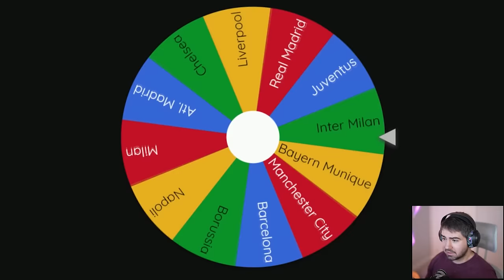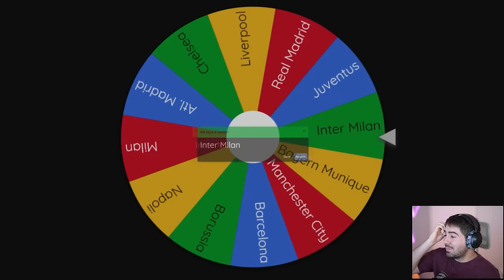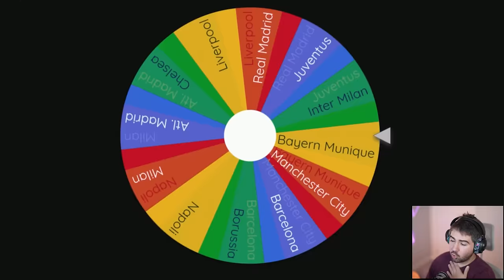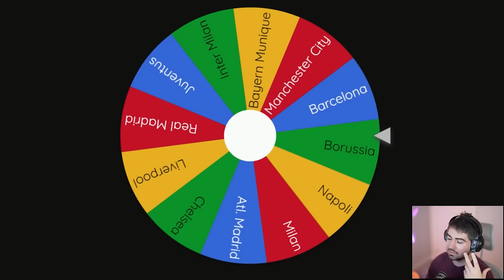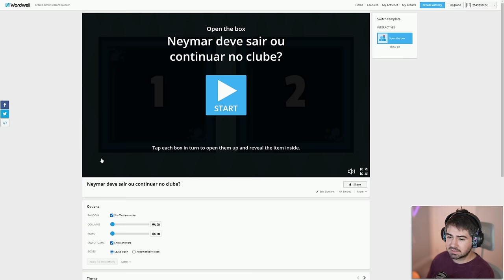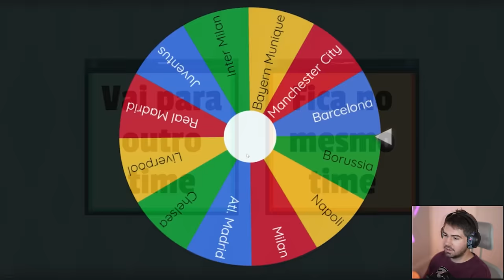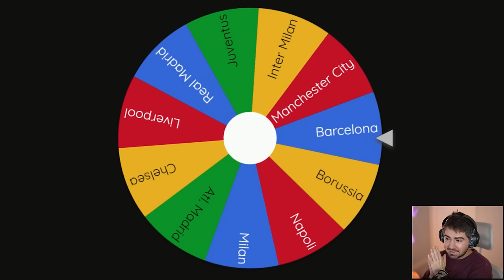RECONSTRUI A CARREIRA DO NEYMAR! EAFC 24